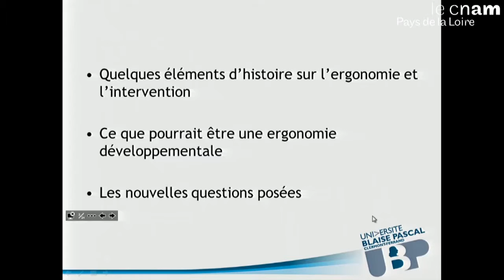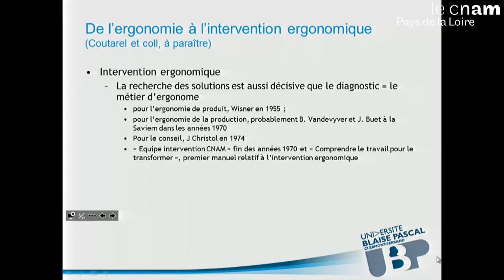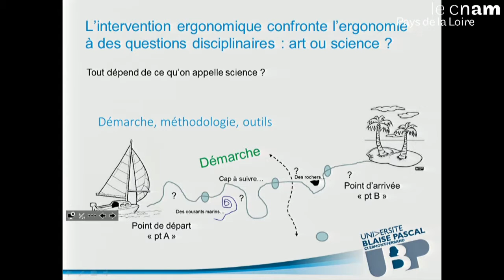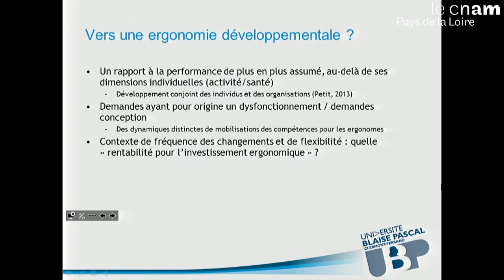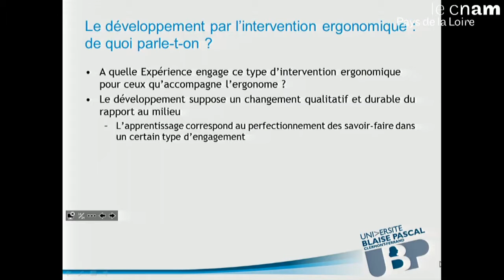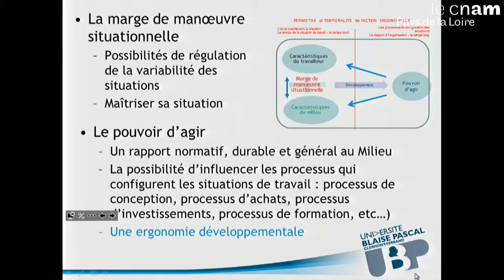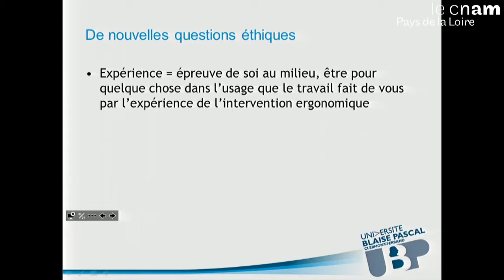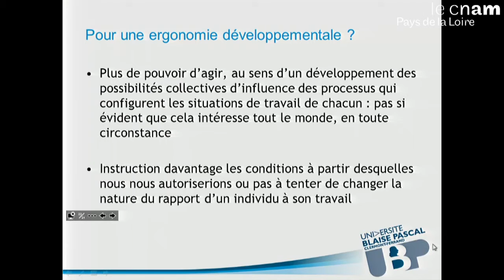Introduction de la journée : les évolutions de l’intervention.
Partie 2 : Fabien Coutarel - maître de conférences, ergonome européen®, université Blaise Pascal, Clermont-Ferrand 2

Les rendez-vous de l'ergonomie 2016 (5eme édition) :

L’intervention en ergonomie : un dispositif constructif pour accompagner les changements de l’entreprise.

Vendredi 22 avril 2016, à Nantes, de 8h30 à 17h

Envie de participer à la prochaine édition des Rendez-vous de l’ergonomie ou de rencontrer nos experts ?
Contactez-nous :

CNAM - POLE TRAVAIL ET DEVELOPPEMENT
• 25 bd Guy Mollet
• tél. 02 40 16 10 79